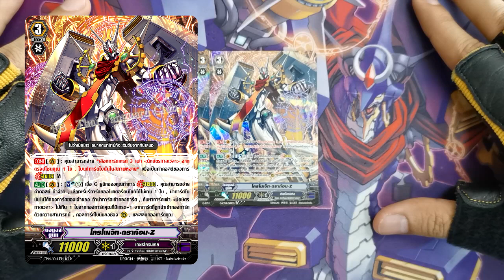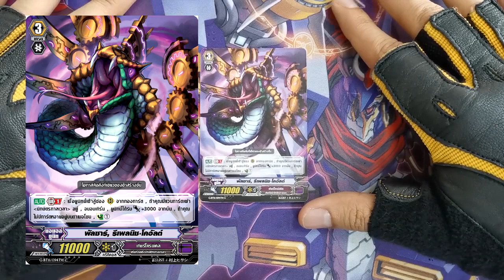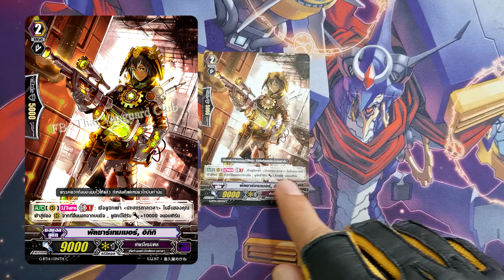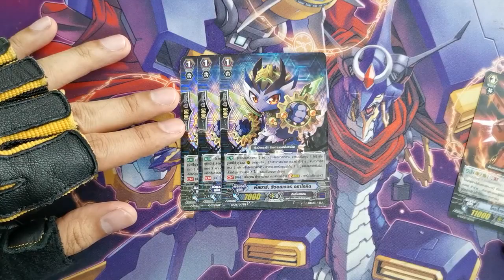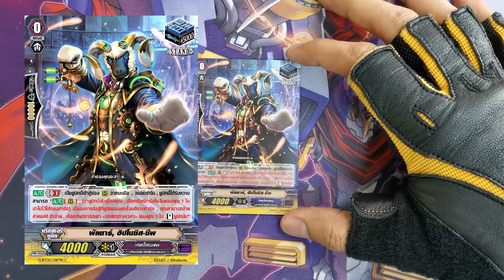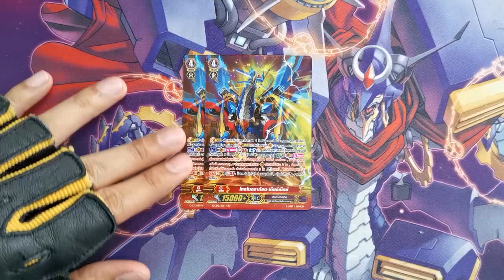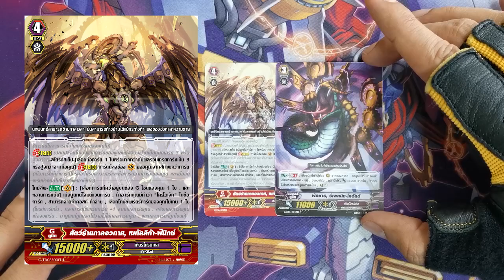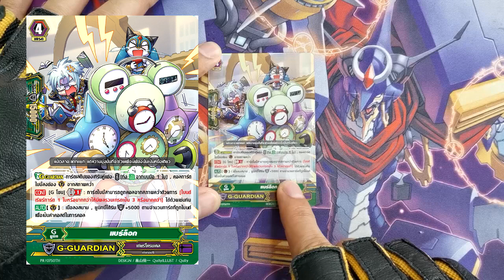[ Deck Profile ] แวนการ์ด Gear Chronicle โครโน่เจ็ทดราก้อน Z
📣Deck Profile💥 แคลนเกียร์โครนิเคิล ZTB by พี่เดย์ 🔥สุดฮอต🔥มาละจ้า ใครอยากรู้ว่าจัดยังไงให้เทพ การ์ดใบไหนน่าใช้อย่างแรง เข้าไปดูกันได้เลยจ้า🌟